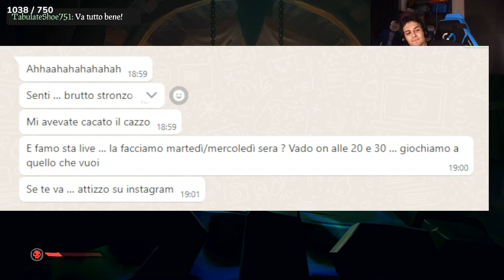GIAMMO CHE CADE 🤬 - BEST OF BLUR